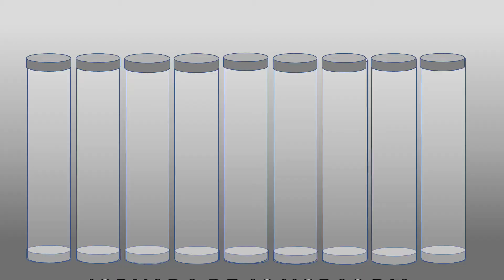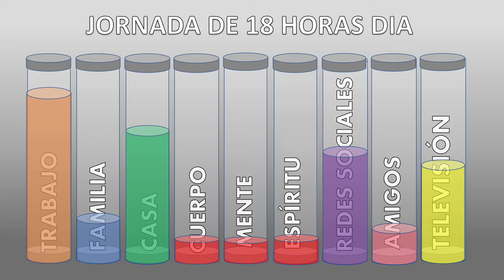Historia Catalana, Sabiduría y Uso del Tiempo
Curiosidad, sabiduría y maximizar el tiempo